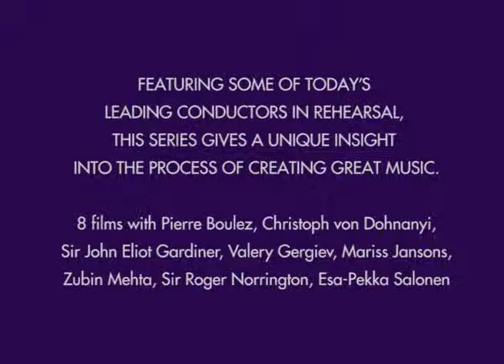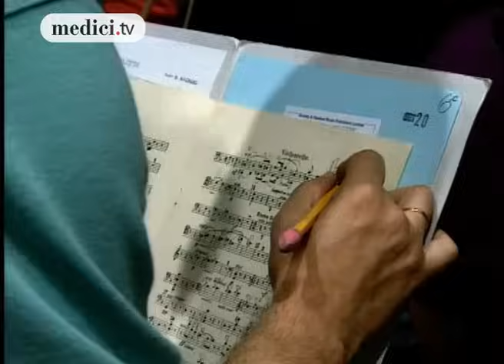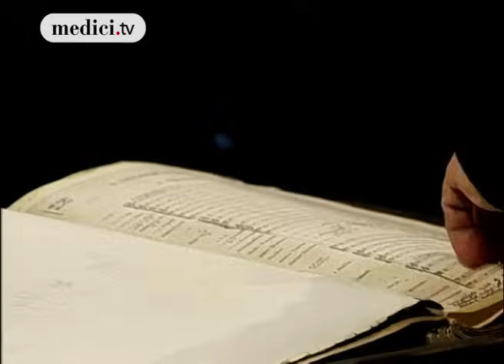Great conductors in rehearsal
Excerpt from the series Great conductors in rehearsal

with
Pierre Boulez
Christoph von Dohnanyi
Sir John Eliot Gardiner
Valery Gergiev
Mariss Jansons
Zubin Mehta
Sir Roger Norrington
Esa-Pekka Salonen

© MUSEEC-medici.Tv / NRK / NPS / Spektrum TV and RM Arts / Tele Bremen / RM Arts / SDR